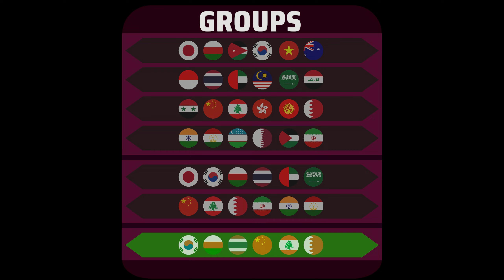Asian Cup of Nations 2023 Beat the Keeper Marble Race Tournament Zoe Marble Race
Asian Cup of Nations is coming soon! 24 countries and  7 matches to find Asian's new champion.
Rules are simple: first 3 countries score 3 goals = next round.
These are random matches, not my predictions!